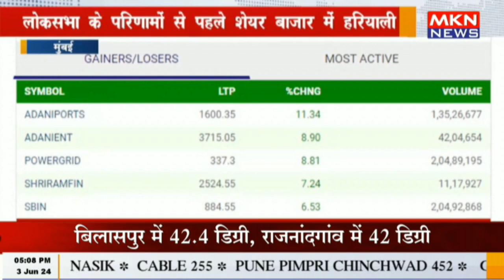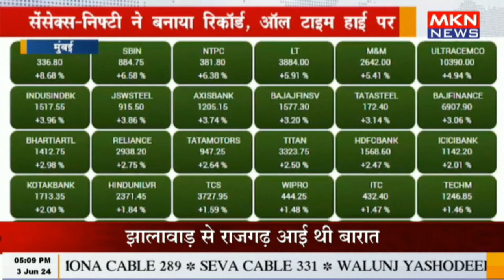लोकसभा के परिणामों से पहले शेयर बाजार में हरियाली